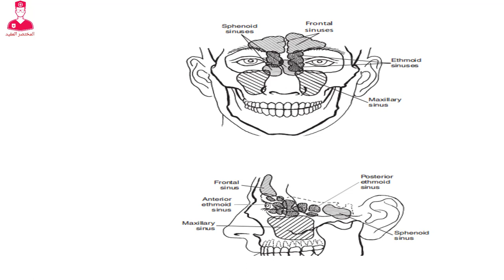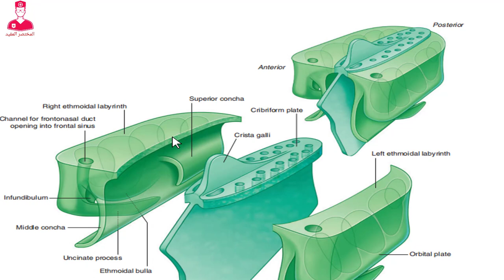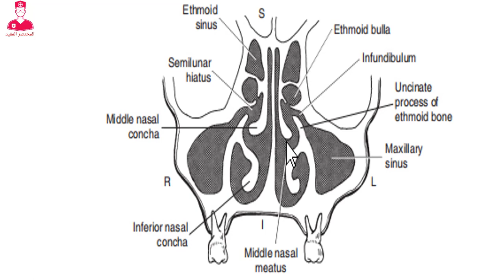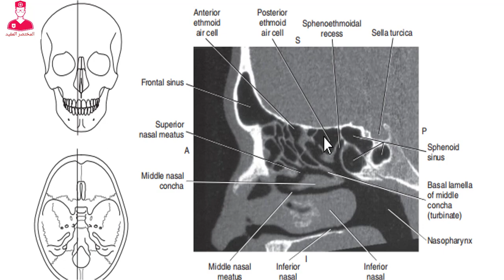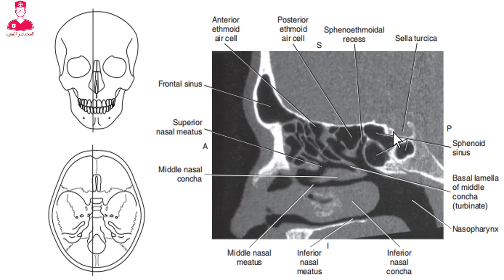الجيوب الأنفية بالمختصر المفيد || paranasal sinuses